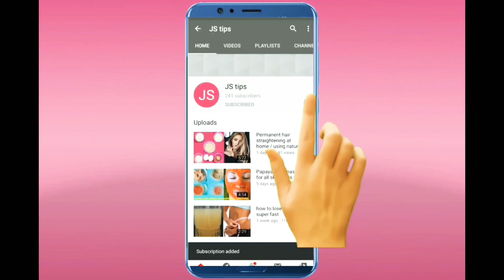Get shining,silky and glossy hair within 1 hour in Tamil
Hi everyone, welcome to JS tips.In this video am going to share a hair pack which gives your hair silky and shinning within 1 hour.flax seed gel is one of the ingredient for preparing this hair mask.To prepare
the flax seed gel check the below link 👇

shinning hair